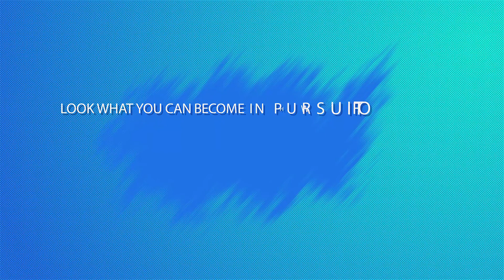6 Different Hairstyles That are Perfect for Summer Traveling | Trendy Hair Ideas For Summer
Look What You Can Become In Pursuit Of  What You Want ,
Travel With Your Hair.
About US :)
@rebeccahairhere On Twitter
@rebeccafashion_official On Instagram
@rebeccafashion On Facebook